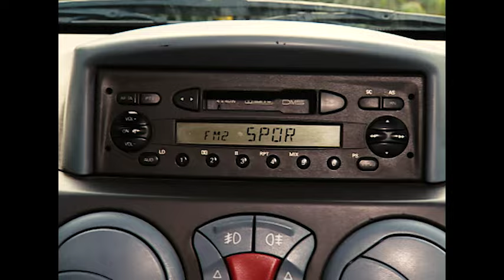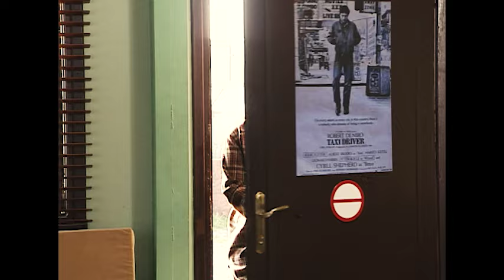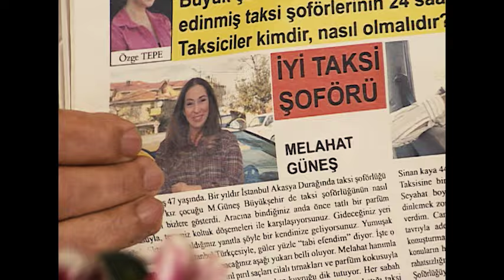Akasya Durağı'nın En İyi Taksicisi Kim? - Sürprizli